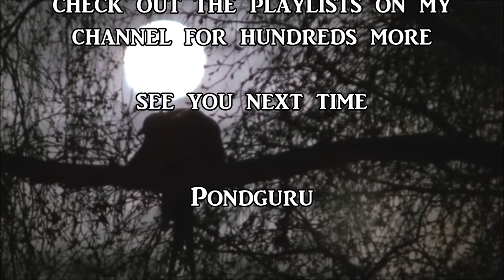Late September Fungi Hunt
Click 'SHOW MORE' for full video description, fungi I.D. list, other associated videos and time stamps - Watch in HD.
A late September fungi hunt in my local woods with my friend Colin. Colin harvests fungi year round and knows loads of great spots - this video was filmed in my local woods which contained plenty of interesting species but not much in the way of edibles to fill Colin's coracle-sized basket.
Next video(s) will be in areas where Colin knows there is plenty of edible fungi.

TIME STAMPS:
00:00 Intro
00:45 Coral Fungus
01:18 Puffball
01:38 Tinder fungus
02:09 Amethyst deceiver
03:49 Charcoal burner
04:20 Unknown brittlegill sp.
05:00 Unknown brittlegill sp.
05:23 Yellow brittlegill
05:53 Razorstrop fungus / Birch polypore
06:49 Making a band-aid / sticky plaster from fungus
08:03 Milk cap
10:15 Blusher
13:08 Boletus sp.
13:55 Witches egg (young Stinkhorn)
15:40 Stinkhorn (adult)
16:08 Bay boletus
17:06 Unknown brittlegill
17:13 Dor beetles (correction from Stag beetles)
18:05 False death cap?
19:20 Amethyst deceiver (brown)
19:40 Unknown sp.
21:15 Sulphur tuft
22:17 Fly agaric
24:18 Unknown amanita sp.
25:26 Alfred's cakes / Cramp ball fungus + demonstration
27:29 Stump puffball
28:18 Dead moll's fingers
29:22 Beef steak
30:35 Bay boletus
30:51 Chanterelle
32:47 Outro
35:35 Outtakes and Hail Satan. ?

FILMING EQUIPMENT:
Panasonic HC-VX870 HD camcorder
+Rode stereo microphone
+Rode 'deadcat' mic cover
JVC Everio quad proof HD camcorder
+Rode 'deadcat' mic cover (opened up and held between tripod and camera base)
Zomei Z666 tripod
Manfrotto MTPIXI-B PIXI mini tripod

If you've enjoyed this video please check out the playlists on my channel for hundreds more  - on a variety of subjects.
Pondguru